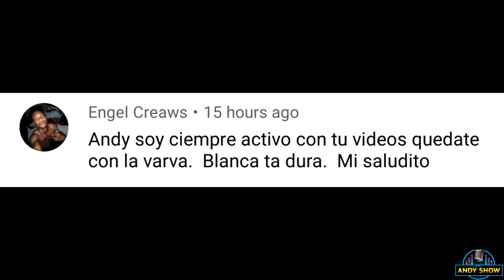DAVID ORTIZ Manda Mensaje Despues de Lo Ocurrido A Jhoel Lopez.